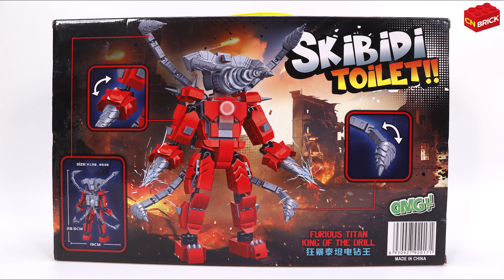Lego Skibidi Toilet 2017 Unoffical Lego